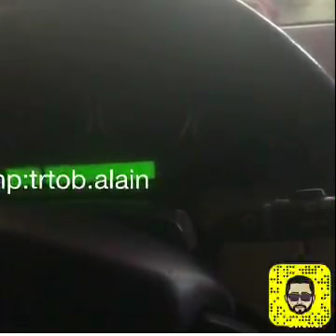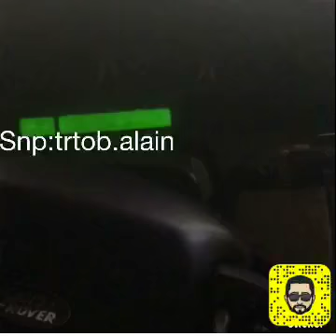استفيد من بطارية السيارة وبيعها بدل ان ترميها